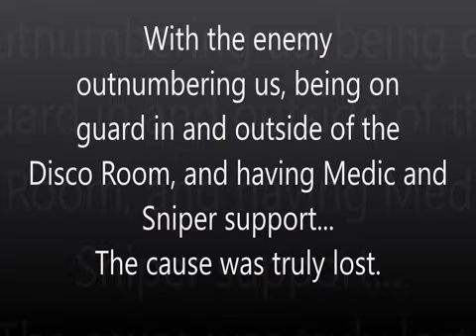Ruiner of Fun Gaming 2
Thanks to Wendell's ally, Wendell's pet cat, and Usurper for the effort we put up.